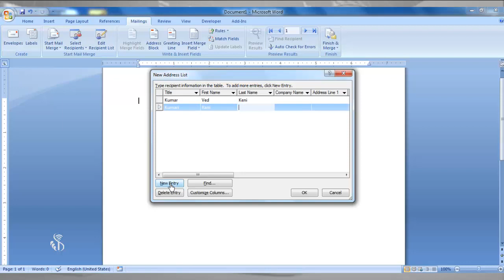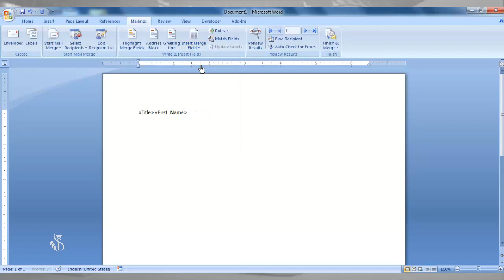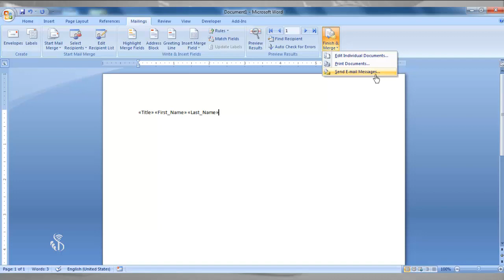7 3 2 Mailing Commands Hindi